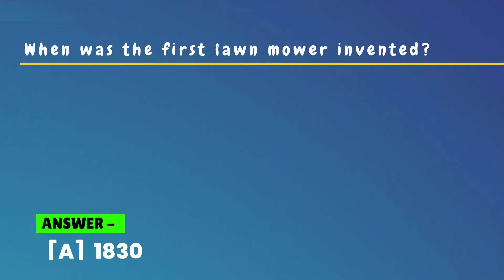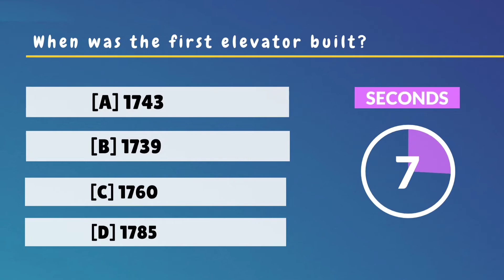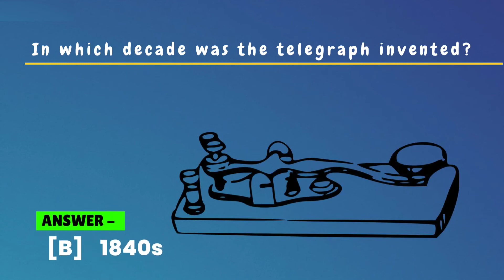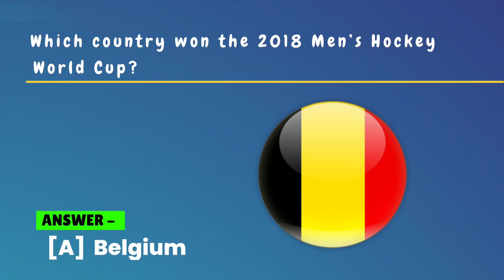General knowledge quiz, gk quiz, General knowledge